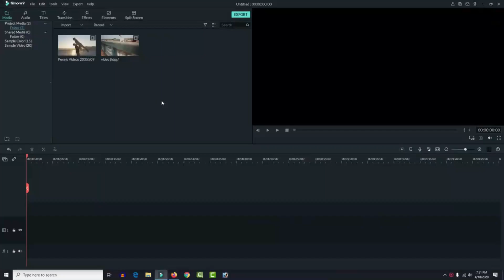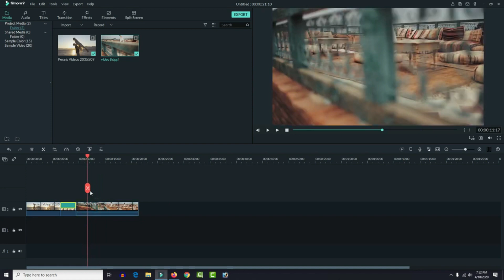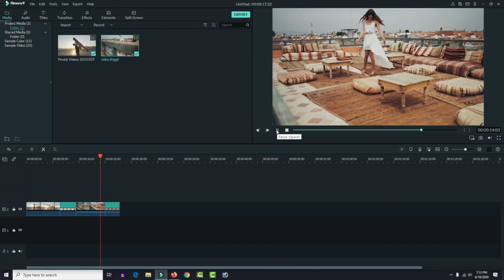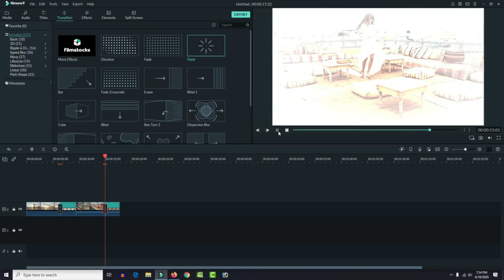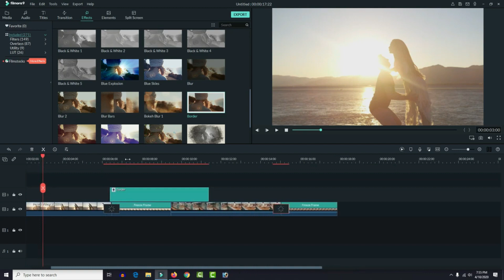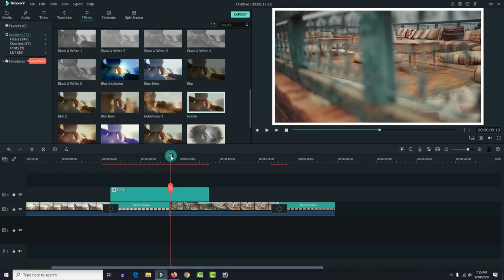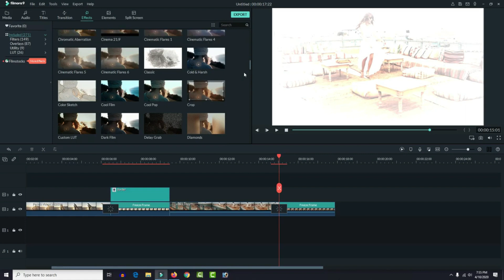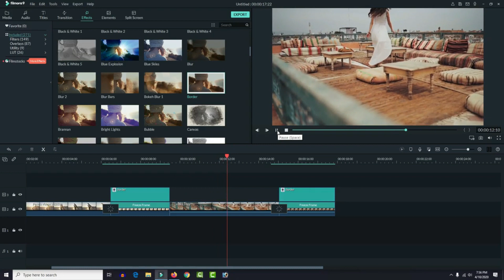HOW TO MAKE FREEZE FLASH EFFECTS || WONDERSHARE FILMORA || VIDEONATION PRO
➤WONDERSHARE FILMORA,
➤FILMORA